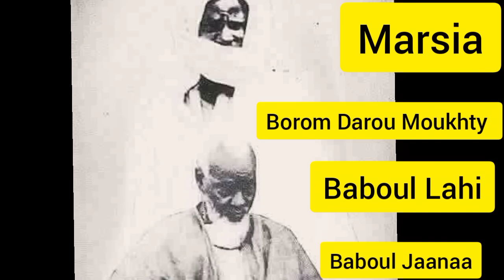Wolofal Serigne Moussa Ka:Marsiya Borom Darou Moukhty : Chanté par S Samba Wade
wolofal cheikh moussa ka en l'honneur de Mame Thierno Ibrahima Faty borom darou moukhty Chanté par serigne Samba Wade